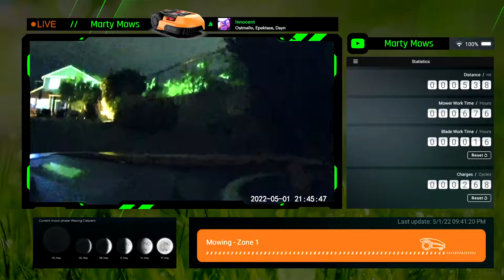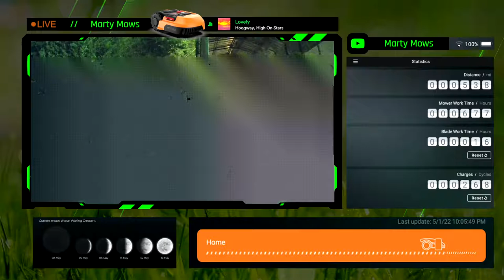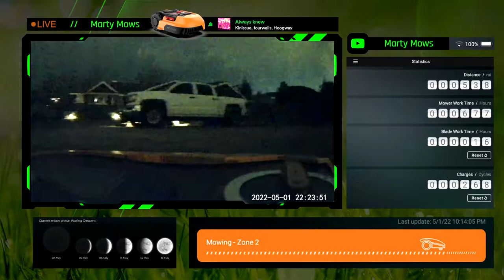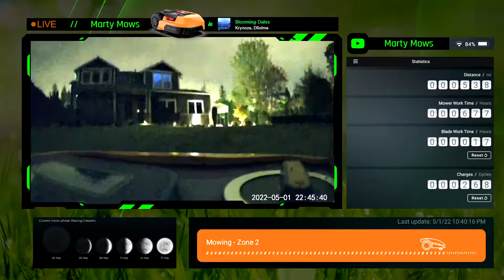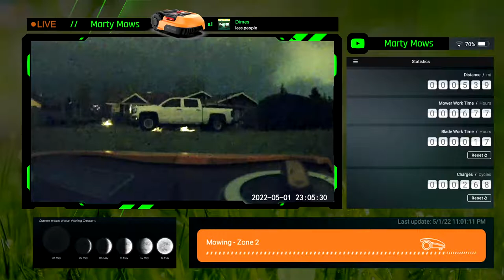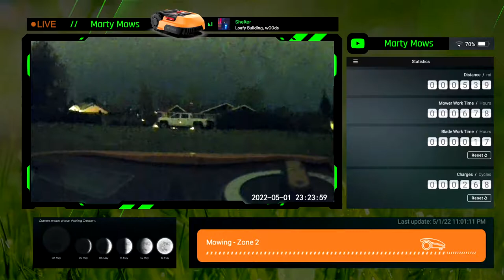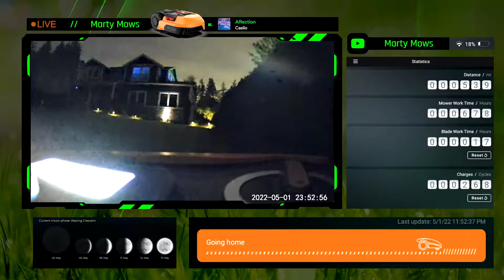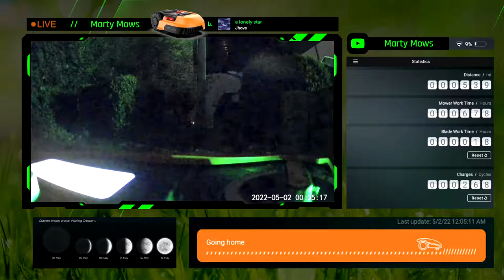Marty Mows // Live Robot Mower // chill lofi hip hop radio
Hello. My am name is Marty The Mower. My am a Worx Landroid WR155 Robot Mower. My am doing my best to mow lawns. My am so glad you and me are friends now.

Amazon Music